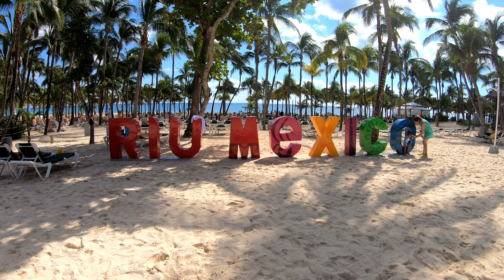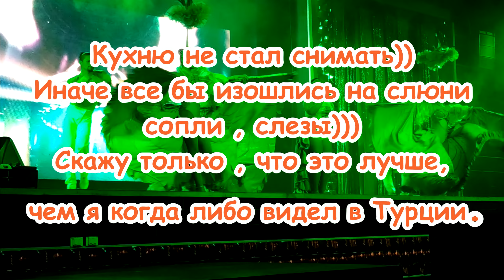Hotel Riu Tequila Mexico Лучший отель в Плайя-дель-Кармен.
Отель. Территория. Пляж.
# Mexico # RiuTequilaPlaya